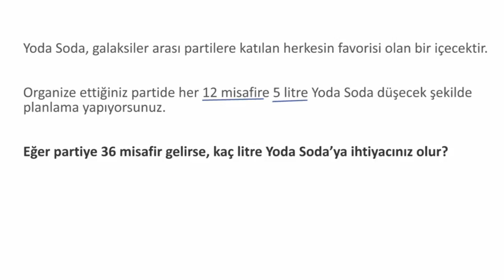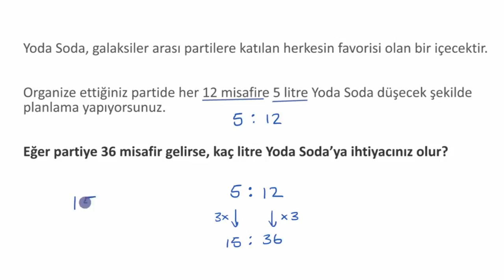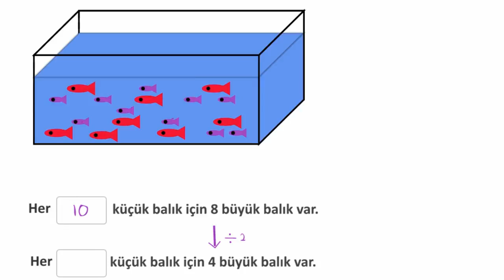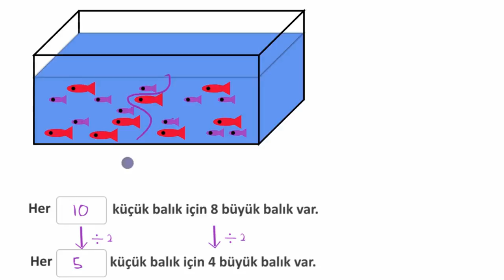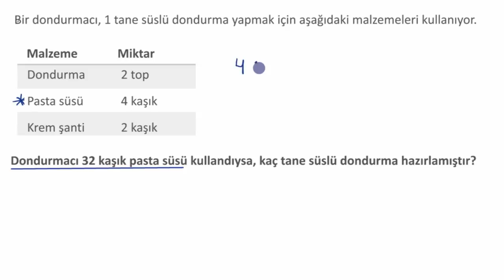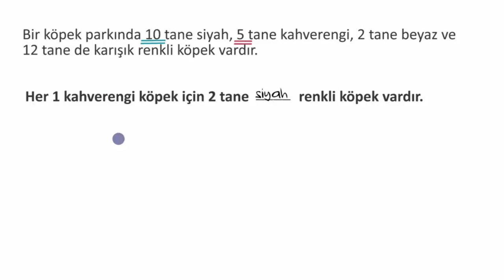Eşit Oran Problemleri (Matematik)(Cebir Öncesi)